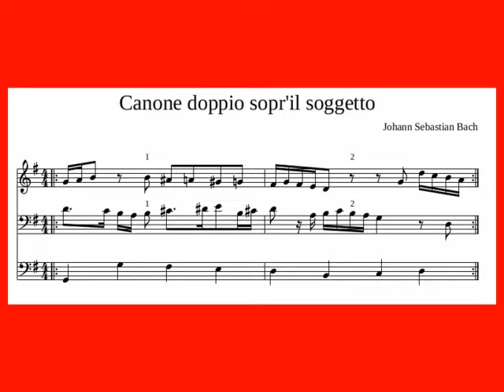Johann Sebastian Bach: Canone doppio sopr'il soggetto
Johann Sebastian Bach: Canone doppio sopr'il soggetto. BWV 1077.

Music Video, Johann Sebastian Bach, BWV 1077, Kanon, Canon